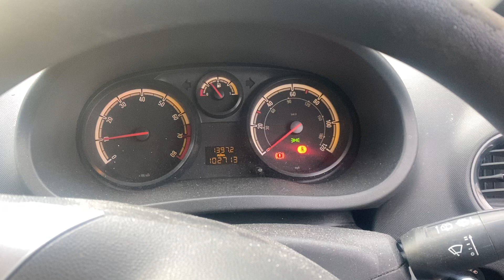Разборка Opel - Corsa D 2006-2011, 1.0 (VIN: W0L0SDL08B6089769) PK11NBL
Основные характеристики:
Год выпуска: 2011
Двигатель: 19WV5416
Объём двигателя: 1.0
Тип двигателя: Бензин
Коробка передач: КПП 5-ст.мех.(МКПП)
Кузов: Хэтчбэк 3 дв.
Смотри каталог запчастей Opel - Corsa D 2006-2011 на :
⏰ Режим работы колл-центра:
08:00 – 20:00 – ежедневно

Для наших покупателей:
- бесплатная доставка;